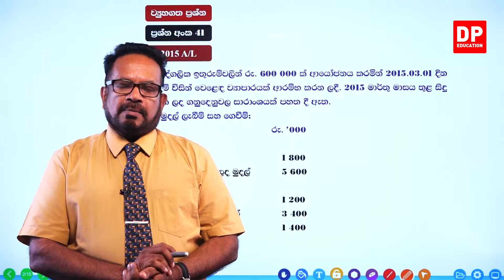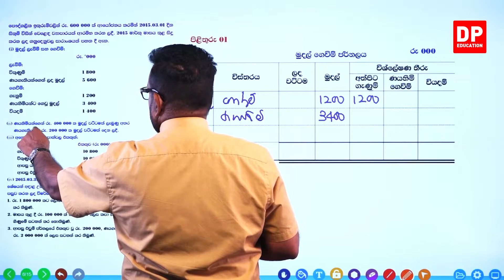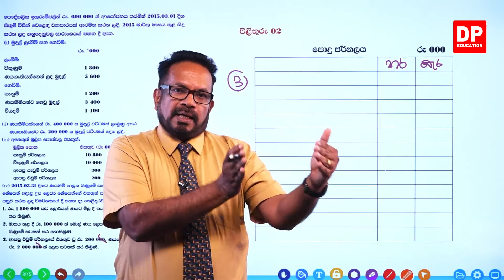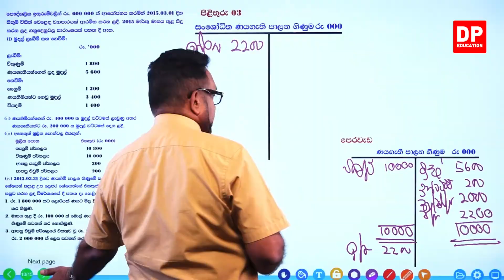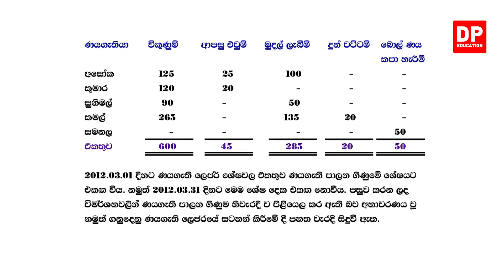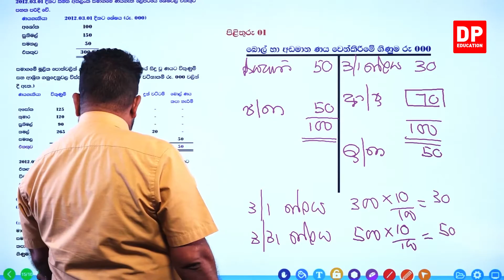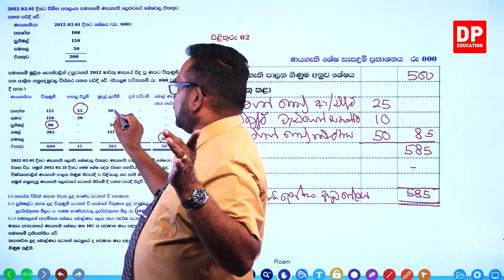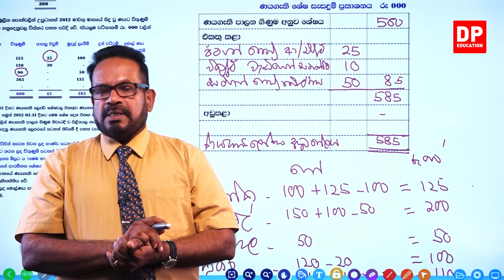04 වන ඒකකය | 14 වන පාඩම - සමාලෝචන ප්‍රශ්න - 07 වන කොටස | අ.පො.ස උසස් පෙළ ගිණුම්කරණය